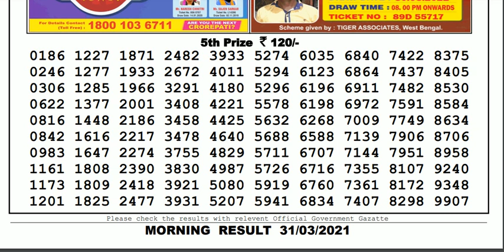Lottery Sambad Lottery Result 11.55am 31.03.21 Nagaland Lottery Live gdn